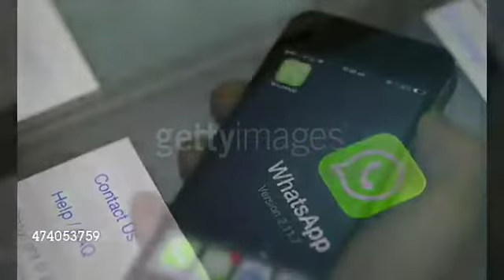असफलता ही सफलता की जननी है||मोटिवेशनल स्टोरी||यह कहानी आपको कामयाबी के शिखर पर पहुंचा देगी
यह कहानी आपको
कामयाबी के शिखर पर
पहुंचा देगी
Check out every sunday,a most energetic motivational story

Follow on Instagram:- I'm on Instagram as @saurabh_singh_kushwaha. Install the app to follow my photos and videos.

Office contact

,motivational video by,motivational video by md,motivational video background,motivational video by prerna,motivational video,background music